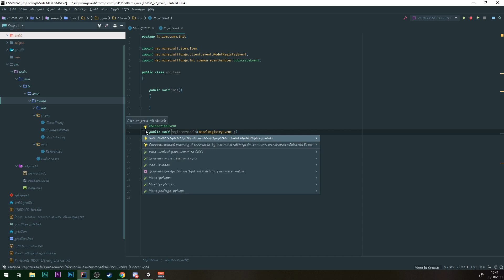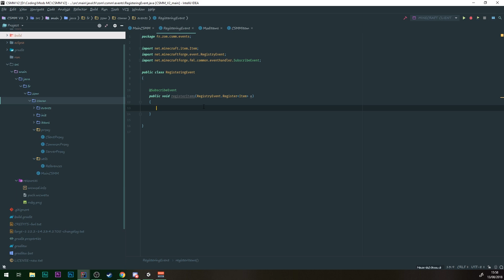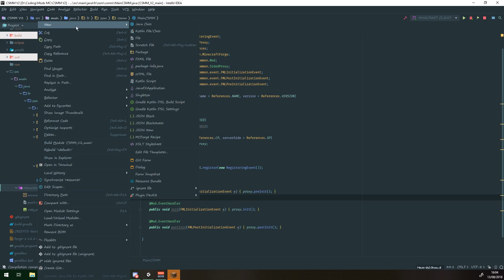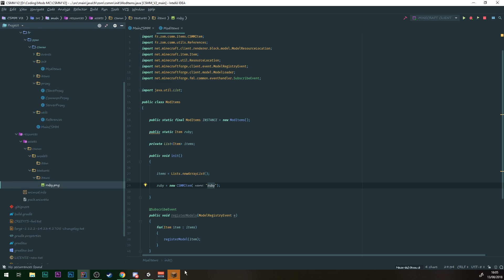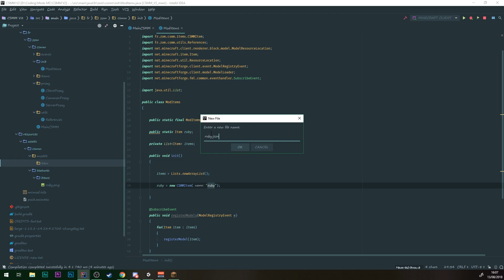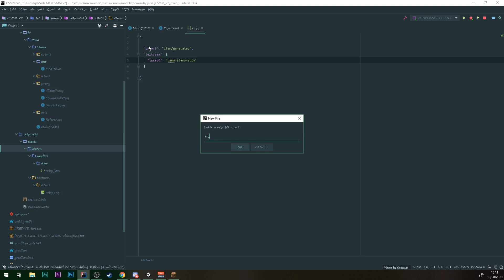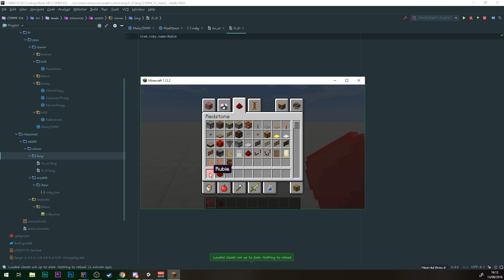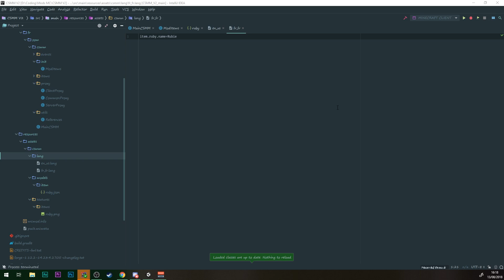CREER SON MOD MINECRAFT 1.12.2 V2 - CREER UN NOUVEL ITEM #5